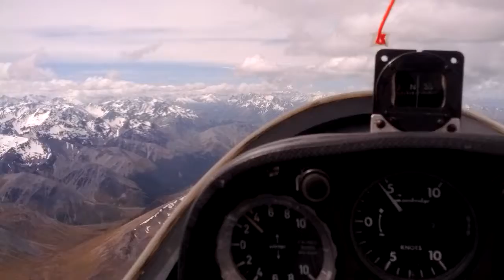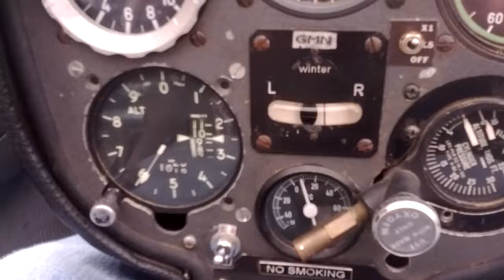Gliding Omarama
Flying in wave above the Southern Alps.